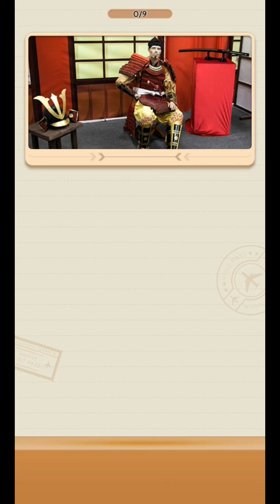Word World Genius Puzzle Game level 121 122 123 124 125 126 127 128 129 130 answer gameplay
Test your IQ, exercise your brain and improve your vocabulary!
There are thousands of words in the English language, but do you know them all? You might be surprised at how smart you'll sound after improving your sense for English language vocabulary and training your brain through fun and simple word stacks games!

Take a tour around the world and discover beautiful photos and pics of far away landscapes and cultures while you connect letters in word stacks and solve the most addictive crossword puzzles to test your IQ - all for free!